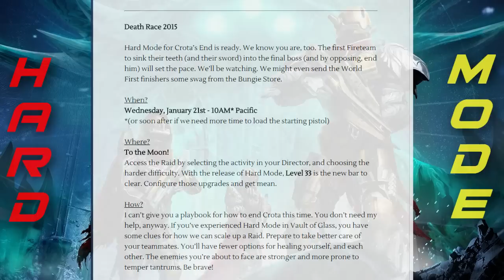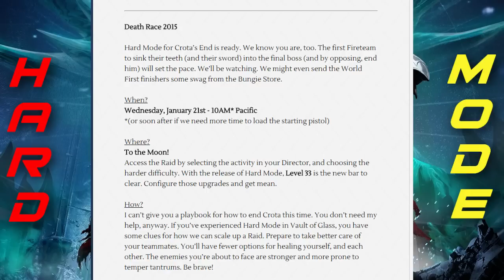Destiny - Crota's End - HARD MODE REWARDS!